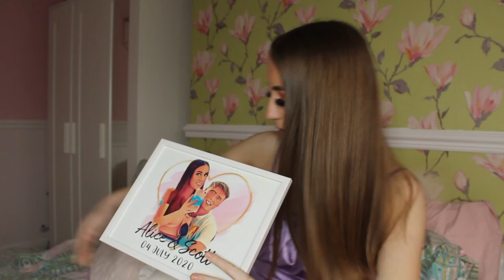Returning back to College, my biggest fears and designer items | ANSWERING YOUR QUESTIONS💕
Returning back to College, my biggest fears and designer items | Q&A💕